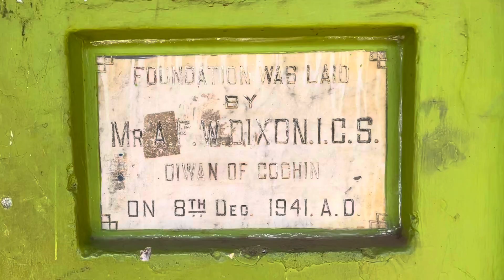St. George High School, Arakkunnam